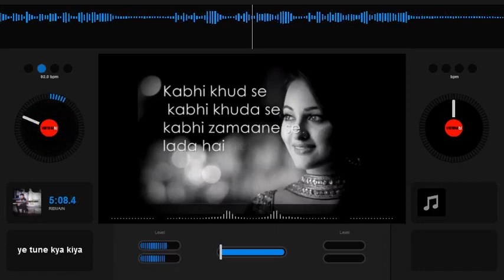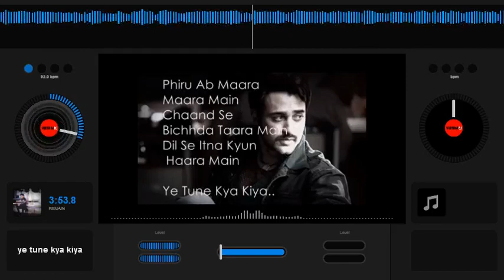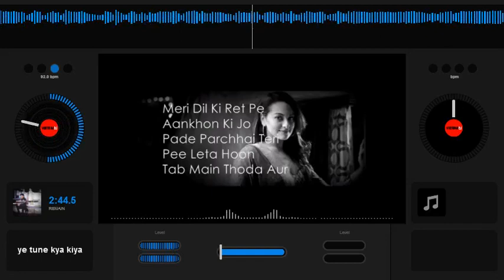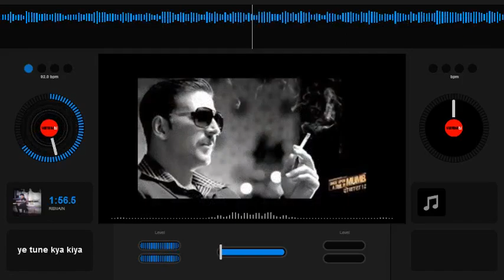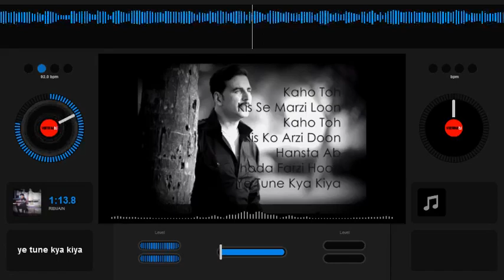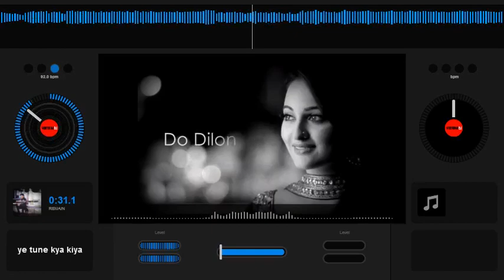Ye tune kya kiya lyrics Bass Boosted-DJ Mr Bilal